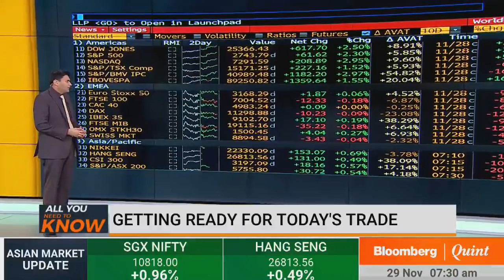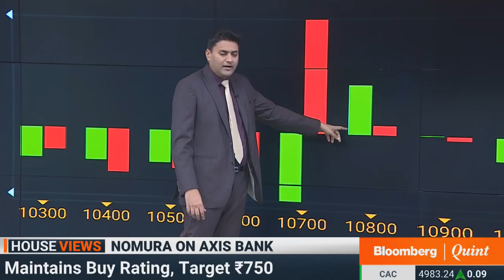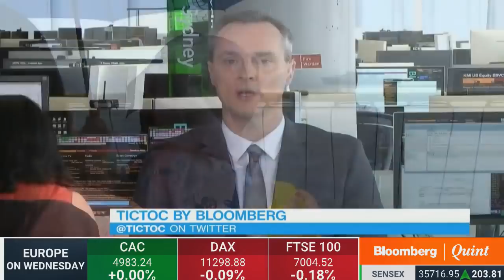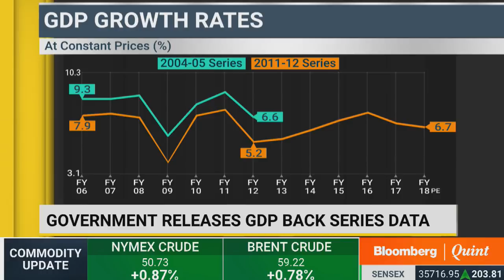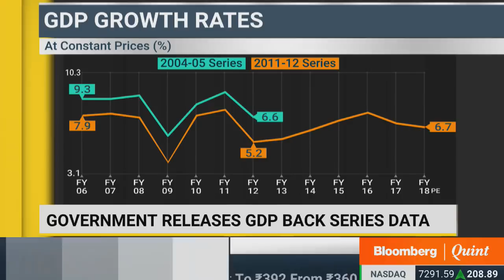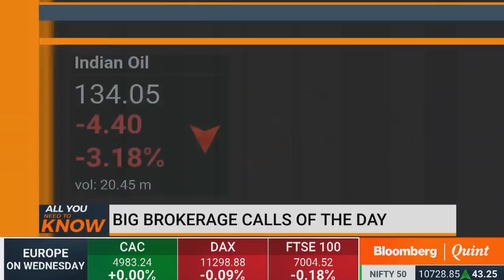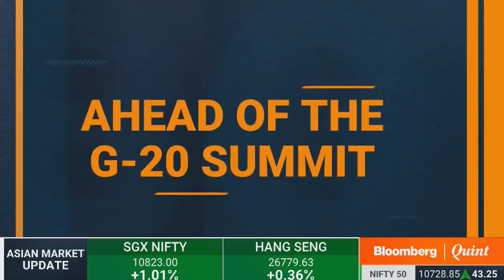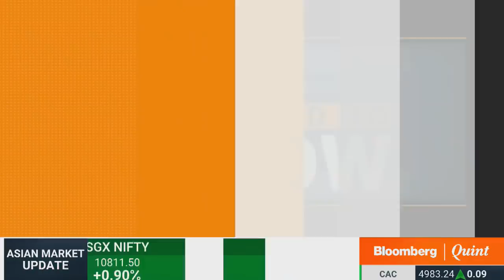All You Need To Know: 29 November 2018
- NITI Aayog's Rajiv Kumar on GDP back series data
- Fed's dovish commentary on rate trajectory
- Fortnite is sending kids to videogame rehab